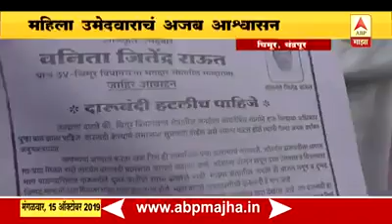Watch this funny political video || starting beer shoppe in village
Watch this ultimate funny video